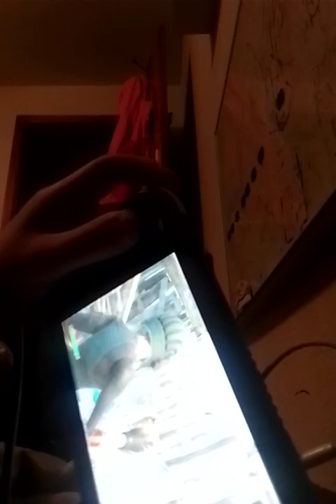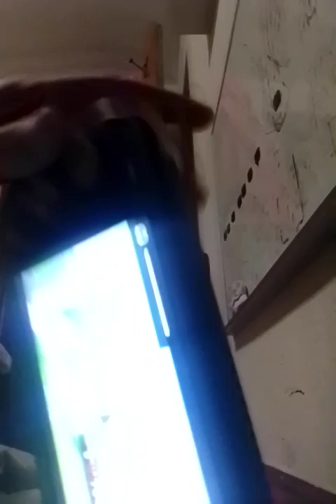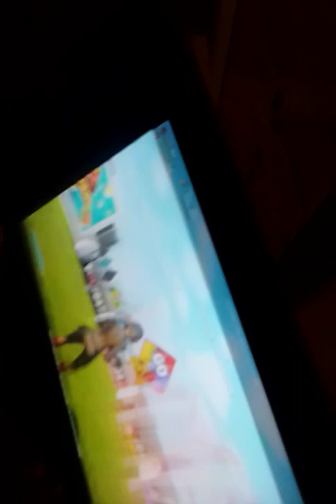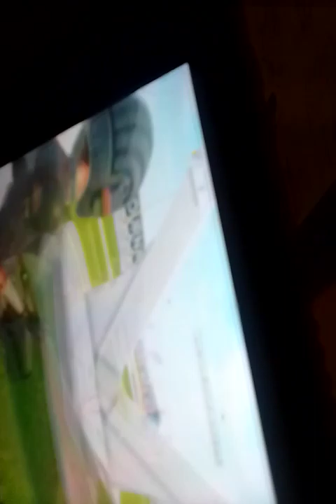playing with a nice friend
w fortnite 😬